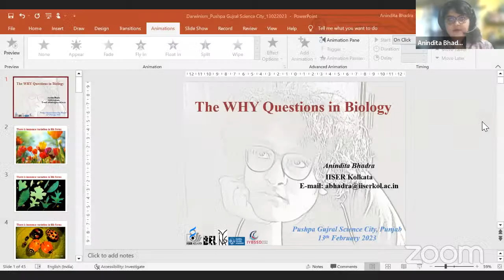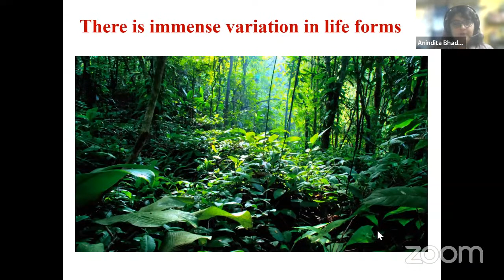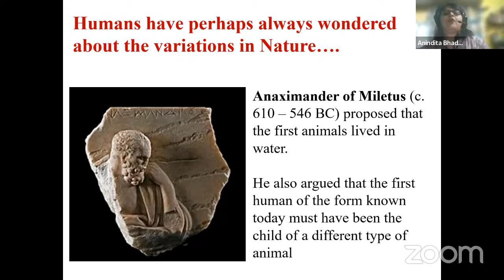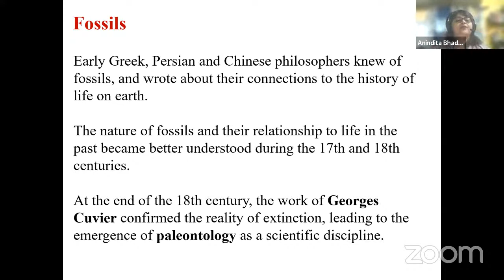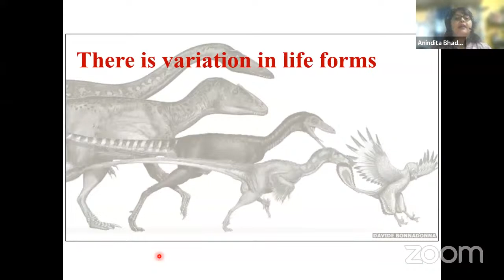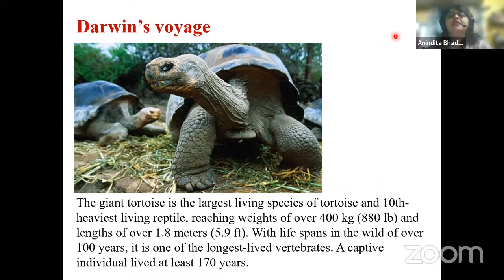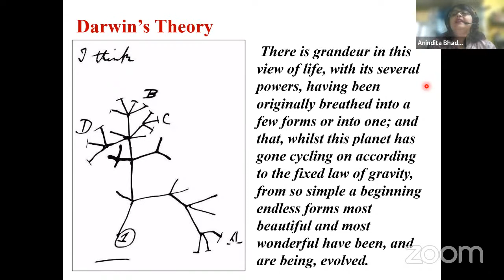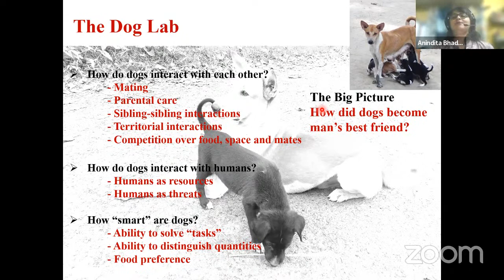Rememebering Sir Charles Darwin